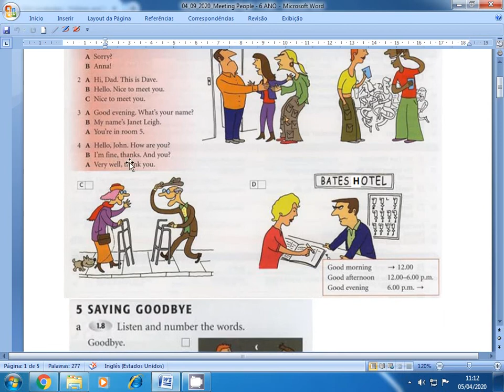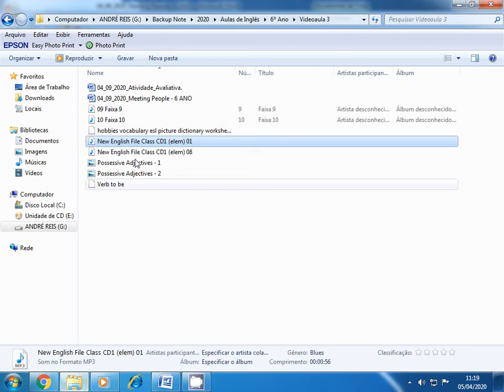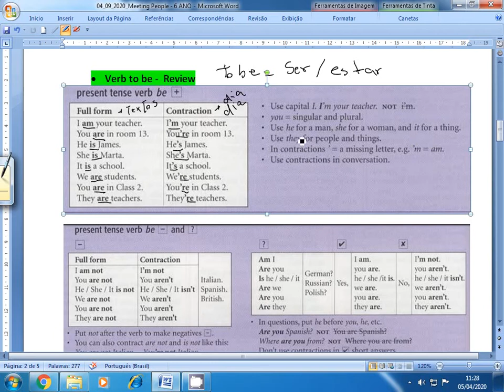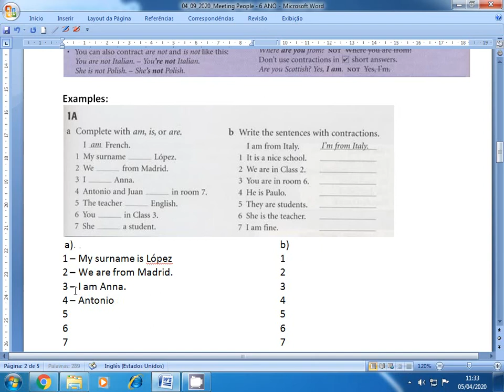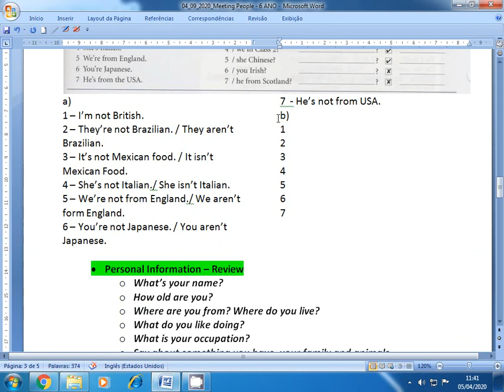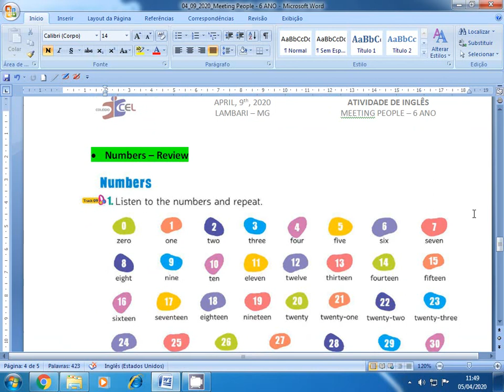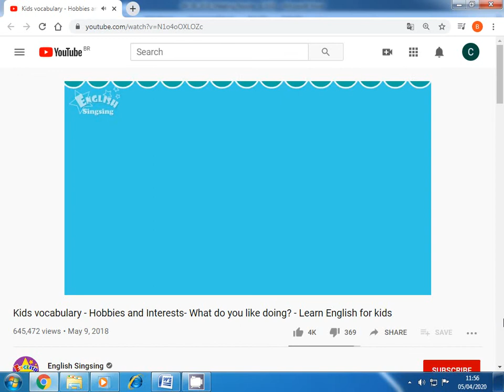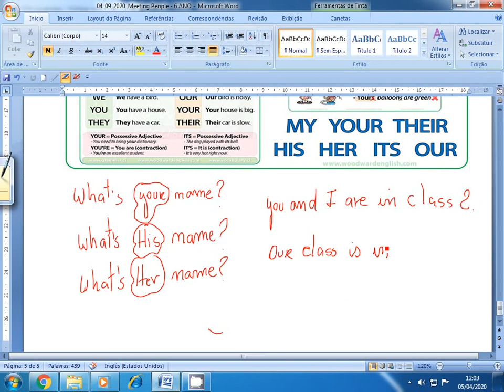Atividade 6ANO Meeting People